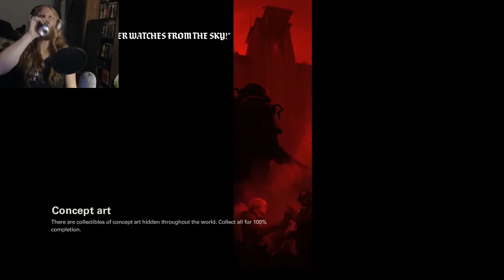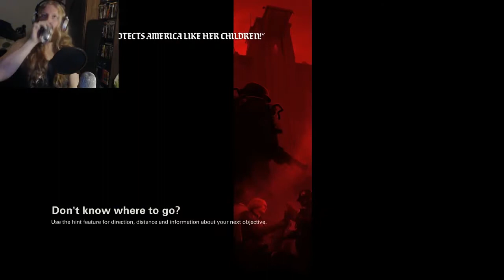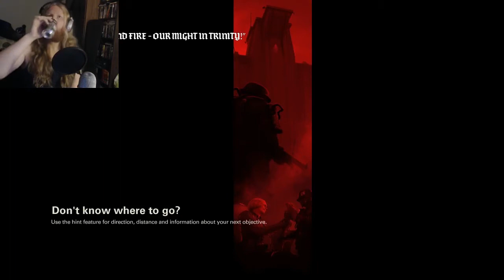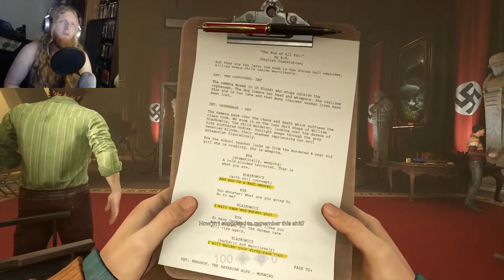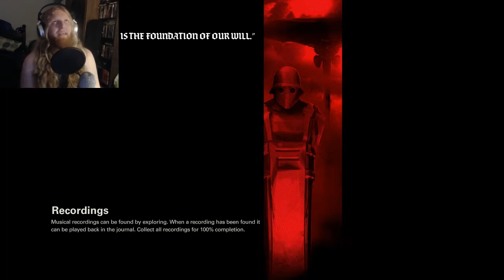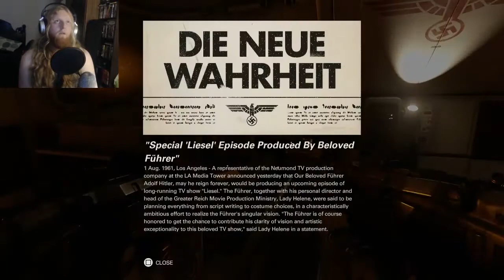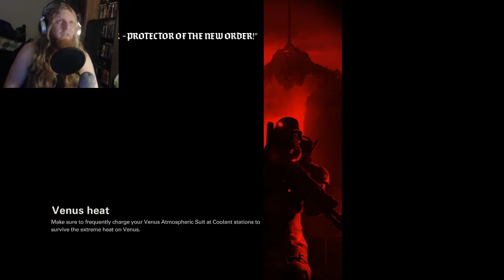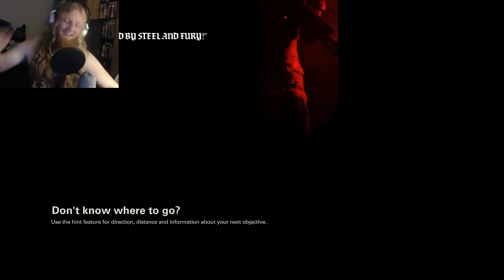DOGGY NAZI FRIEND!!! - Wolfenstein 2 The New Colossus, Walkthrough Part 6